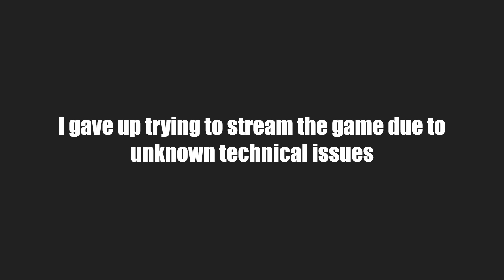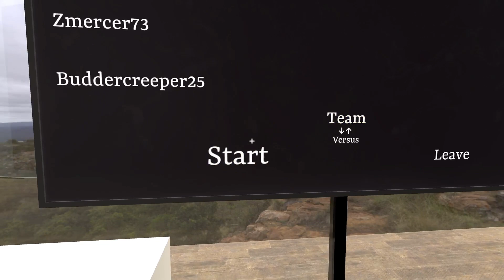Escape First: Part 2 (Escaping Zach's Basement)